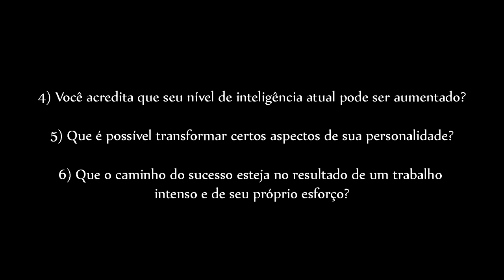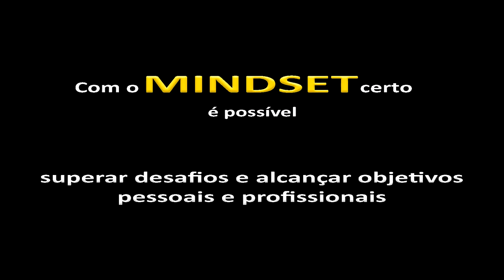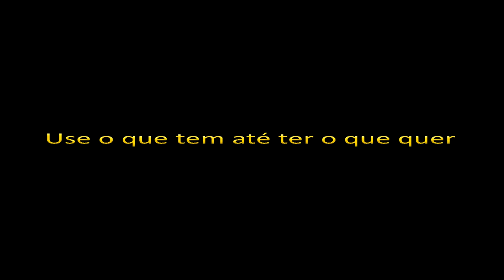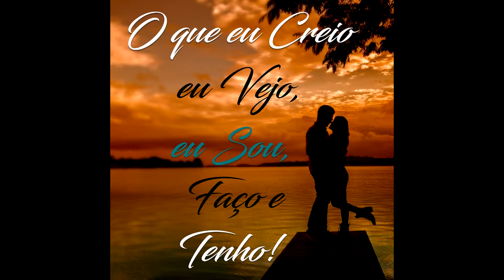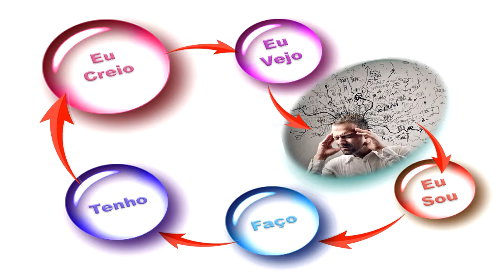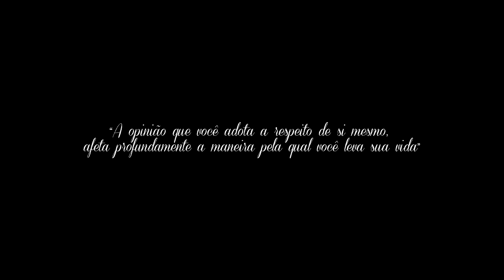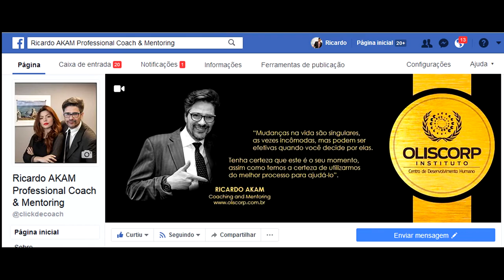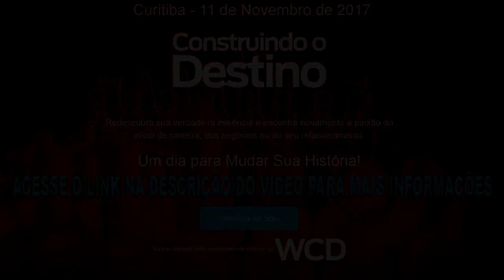MINDSET - Teto de Vidro ou Crenças Limitantes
PALESTRA SOBRE MINDSET NO CONGRESSO FOTOINNOVATION 2017

Apesar do pouco tempo que tinhamos disponivel, apenas 10min, busquei ser sucinto sem deixar de dar o recado.
E pelos inumeros pedidos, estamos disponibilizando aqui na fanpage a oportunidade para que vc reflitir e compartilhar com as pessoas que possam também ser ajudadas.

E se você entendeu que precisa mudar e que algo deve ser melhorado para atingir o próximo nível, acesse o link promocional abaixo e se inscreva no Workshop CONTRUINDO O DESTINO no próximo dia 11 de novembro em Curitiba. Restam poucas vagas

Gratidão à todos que participaram, ao Karam​ pela oportunidade e pelo que tem contribuido pelo desenvolvimento profissional à fotografia e fico à disposição.

Abraços

Este é o link promocional para Workshop CONSTRUINDO O DESTINO